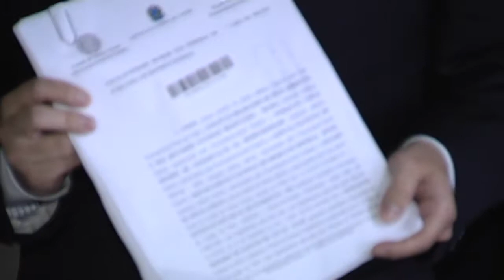Governo pede cerca de R$ 20 bilhões de indenização à mineradora Samarco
NBR NOTÍCIAS – 30.11.15: O governo federal entrou com uma ação contra a mineradora Samarco nesta segunda-feira (30), pedindo cerca de R$ 20 bilhões de indenização pelos danos causados pelo rompimento de barragens em Mariana, Minas Gerais. O recurso tem como objetivo realizar ações de contenção dos impactos, revitalizar o Rio Doce e indenizar as pessoas que foram afetadas pela lama.